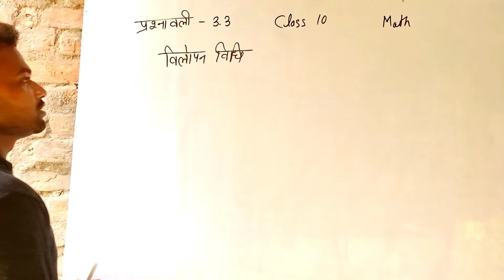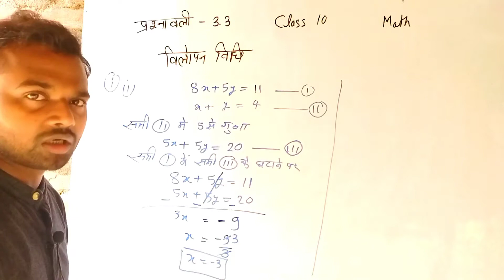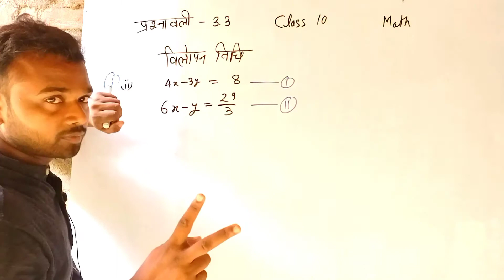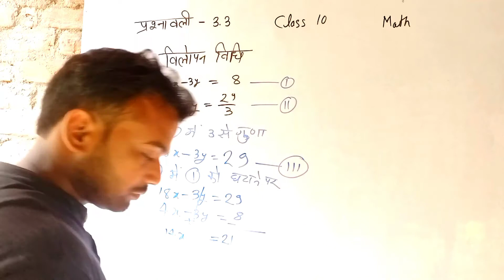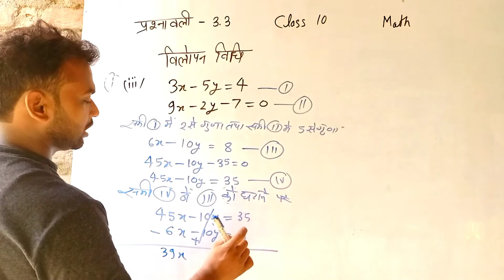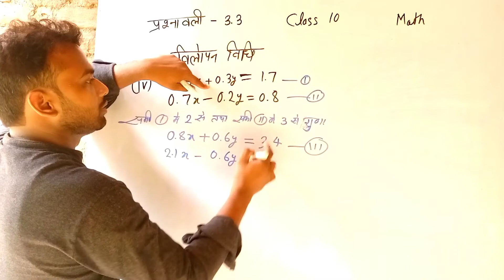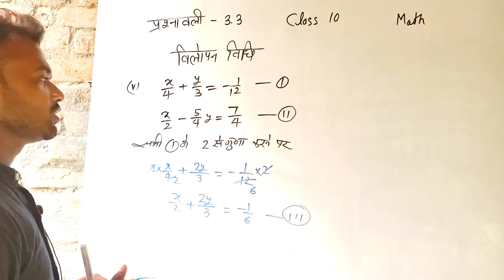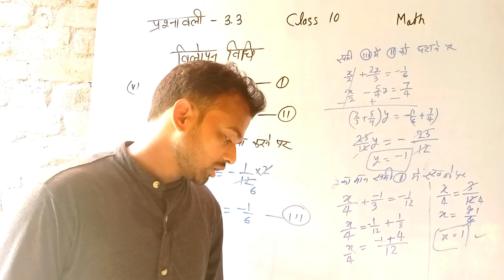Question 1 Exercise 3.3 Math Class 10 Arihant विलोपन विधि